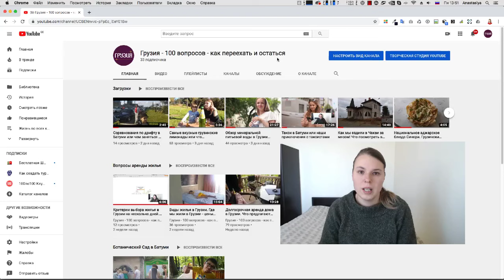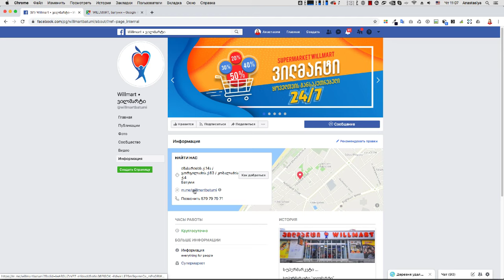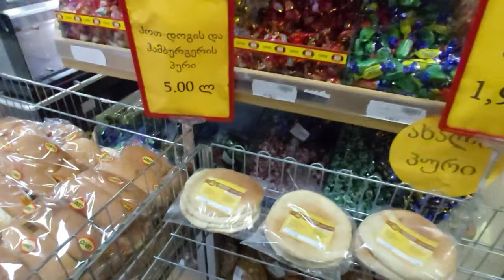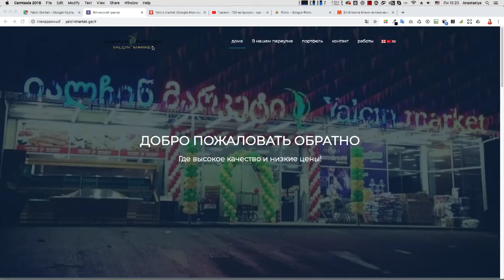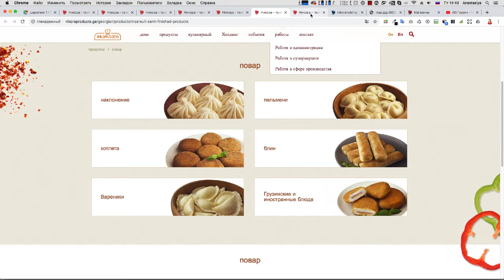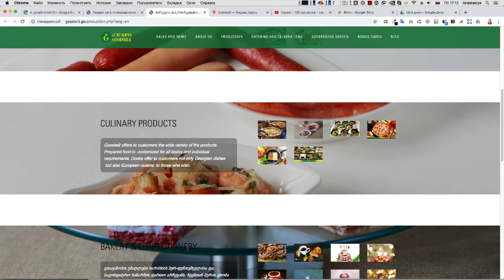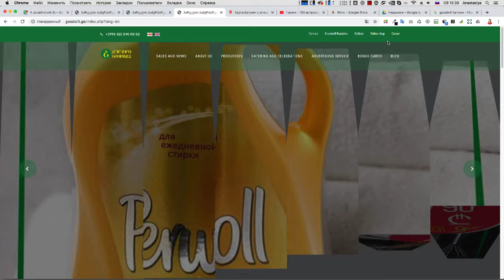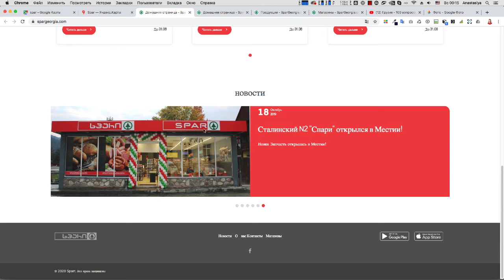Самые известные супермаркеты в Батуми и где лучше делать покупки! Цены на продукты в Грузии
Смотрите наш обзор самых известных супермаркетов в Батуми. Из этого видео вы узнаете, какой ассортимент товаров есть в батумских магазинах, какие цены на продукты в Грузии и где находятся самый большой гипермаркет в Батуми.

0:00 Супермаркет Willmart в Батуми
4:01 Турецкий супермаркет Yalcin Market в Батуми
10:33 Грузинский супермаркет Nikora в Батуми
14:21 Супермаркет Goodwill (Гудвилл) в Батуми и в Тбилиси
18:10 Гипермаркет в Батуми Carrefour (Карфур) в ТЦ Black Sea Mall
20:39 Супермаркет SPAR в Батуми

Напишите в комментариях, а где вы делаете или делали покупки в Батуми и почему. Будем рады вашим советам, где лучше делать покупки в Батуми. Спасибо!

💼  Окружение единомышленников, без политики, назойливой рекламы и новостей.